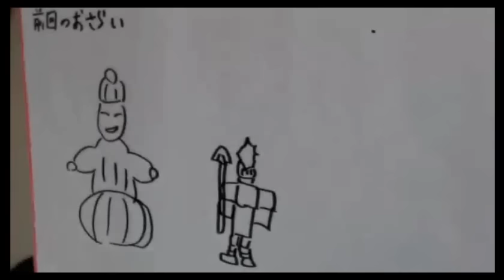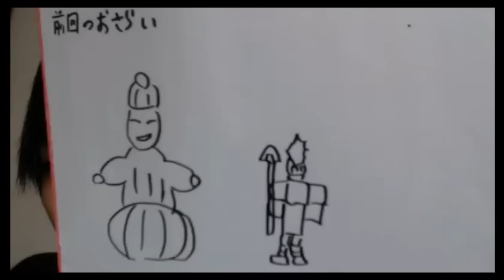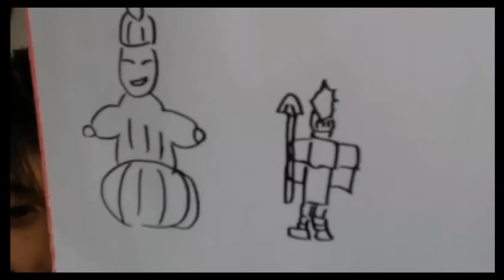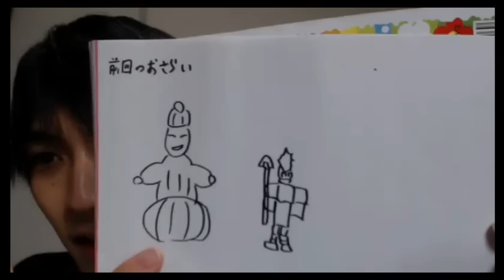【ゆうじ】前回のあらずじ＆ＣＭ出演の話